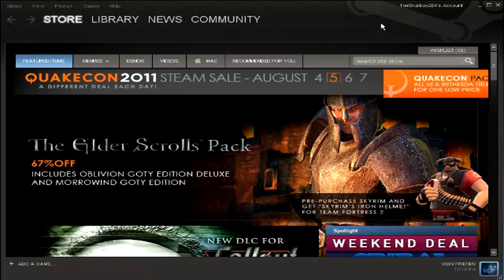The Reveal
Do I even have to say anything?